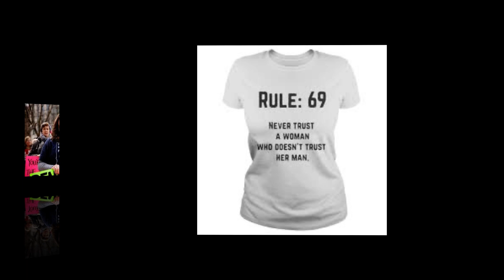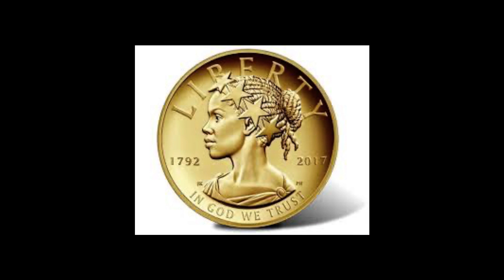LYNN DE BEAL TRUST YES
This is one of Lynn's original lyric by Lynn music arrangement by Al Amis guitar by Bobby  Scott.Music aka SQUID B VICIOUS inspired by Sirley Bassey's James Bond themes Featuring Jimmy Page with the John Barry Orchestra .